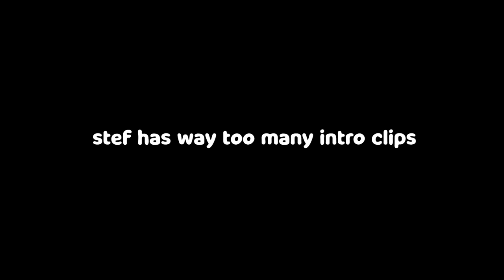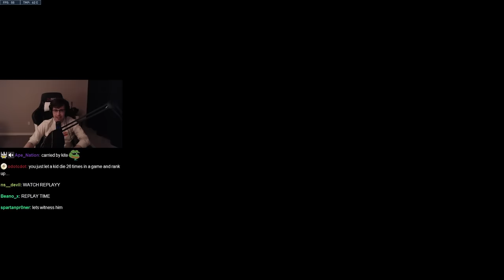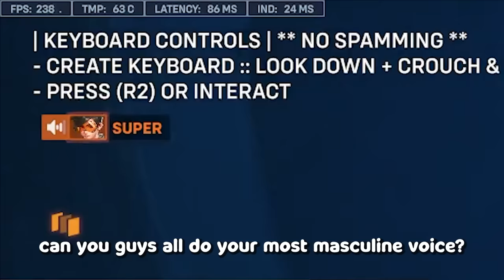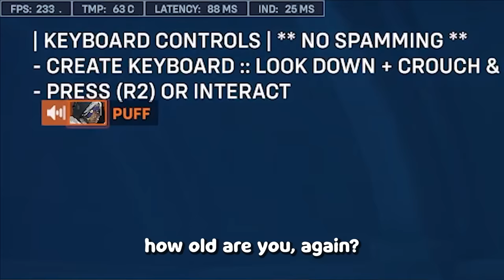How to carry the heaviest of teammates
Overwatch matchmaking might just be a little broken